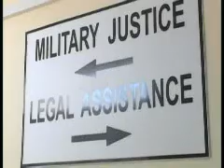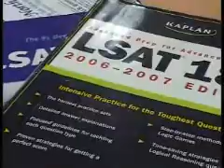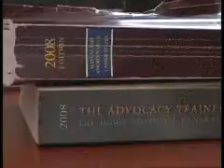Funded Legal Education Program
The Army's Funded Legal Education Program is accepting applications now through Nov. 1, 2010.